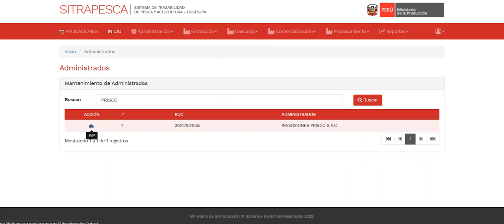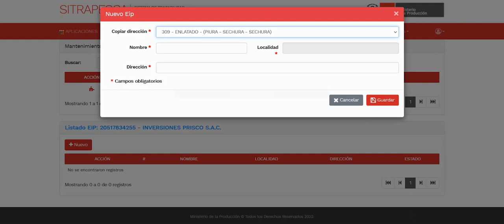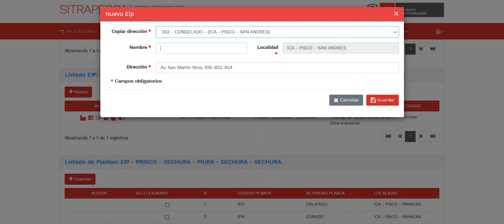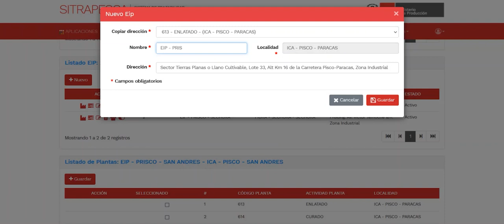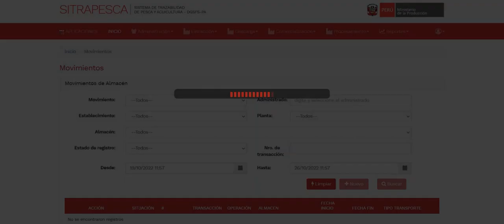Configuración de establecimientos y plantas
Creación de establecimientos y agupacion de plantas en establecimientos en el módulo de administración.